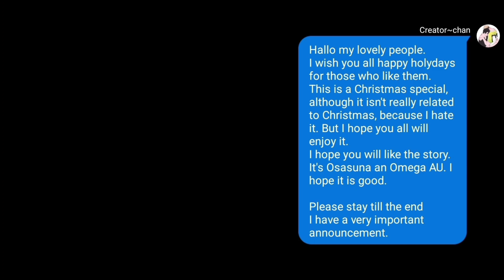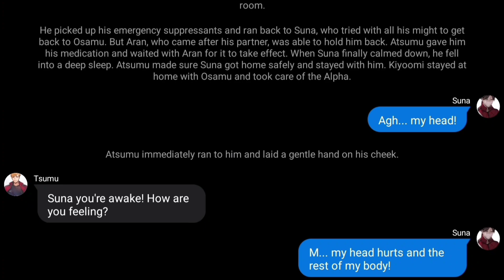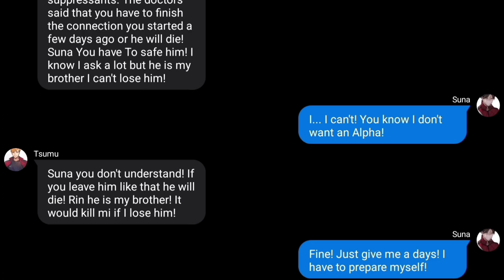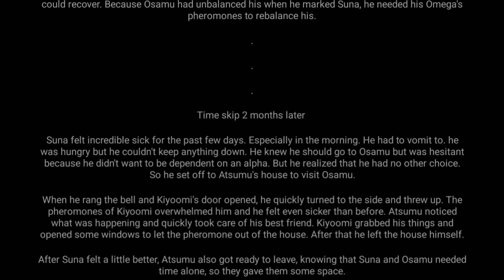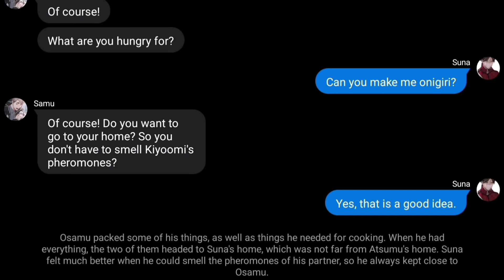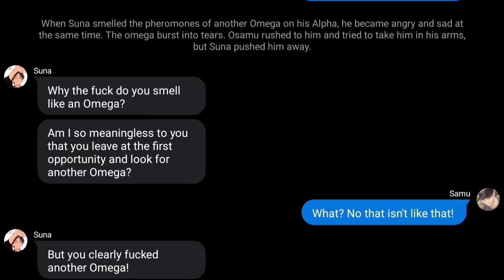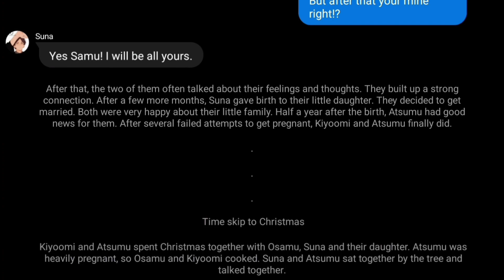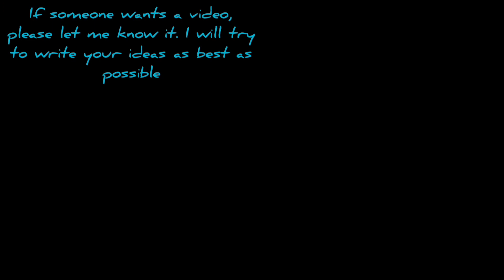Forced To Love Me/Osamu Omega AU + Christmas special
Edited by VideoGuru account: Creator-chan

I apologize for the grammatical errors. I write my stories in German and then translate them with google translator.

Write me a comment how you liked the story.

If someone wants a video, please let me know it. I will try to write your ideas as best as possibl